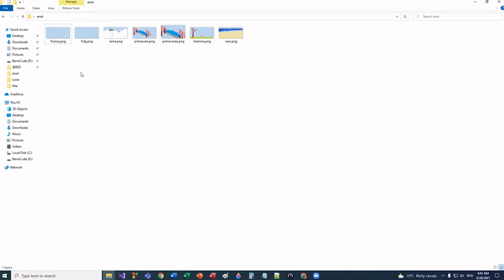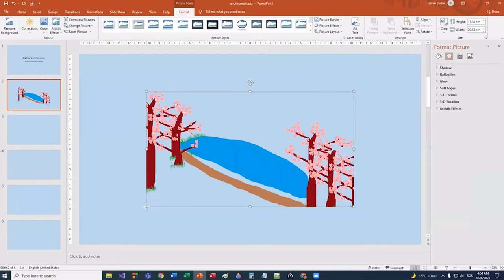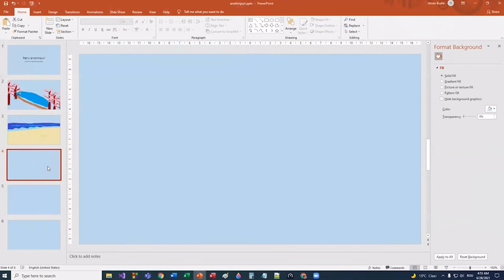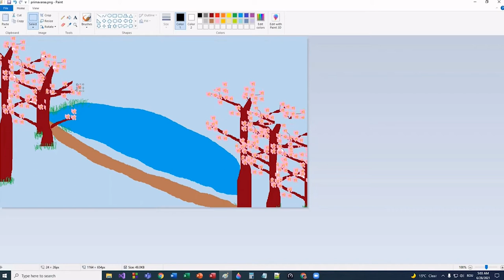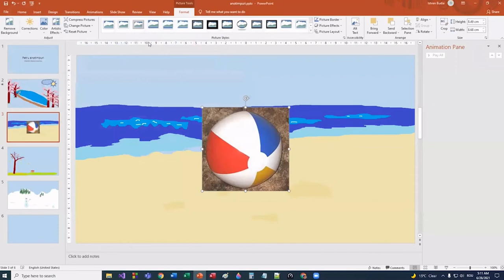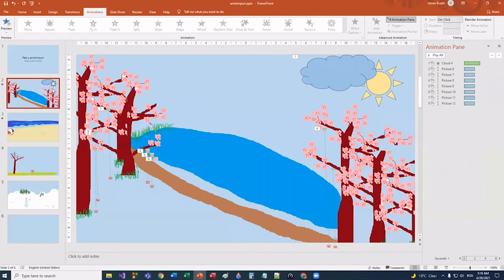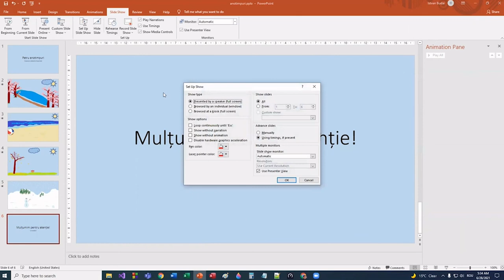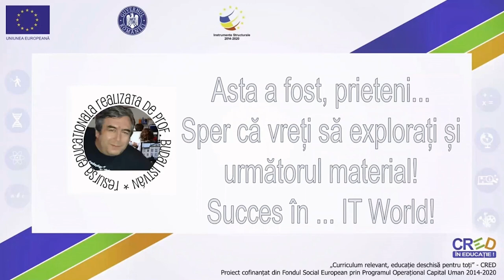Patru anotimpuri - prezentare Power Point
Resursa vine în ajutorul profesorilor, dar mai ales al elevilor începători pentru formarea competențelor specifice la unitatea de învățare „Prezentări”. Urmărind materialul, elevii vor fi capabili să realizeze o prezentare cu 5-6 diapozitive (slide-uri) care reprezintă cele patru anotimpuri – slide-ul titlu, câte-un slide pentru fiecare anotimp și eventual un slide final – care conține imagini, forme, text formatat în diferite stiluri, fundal special, efecte de tranziție și de animație. Materialul prezintă felul în care se poate salva pe suport magnetic / USB prezentarea creată și cum se poate imprima cu ajutorul imprimantei din dotare.